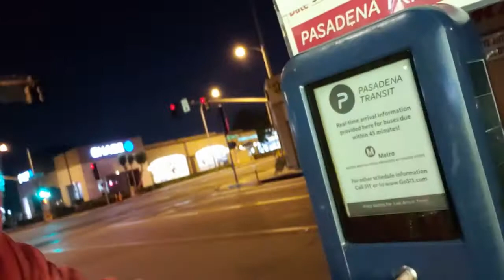Special Guest Star: The Pasadena Parrots!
"I feel comfortable in Spanish, I chat like a parrot, but I don't have the confidence in Spanish that I do in English." ~
Sandra Cisneros

Camera shot, Samsung Galaxy Note 9